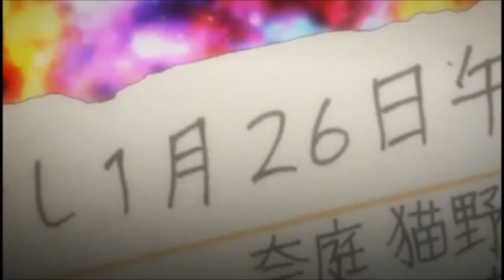Failure (AMV)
It's my first one and even if it is not perfect, I am proud of it. I hope you enjoy.